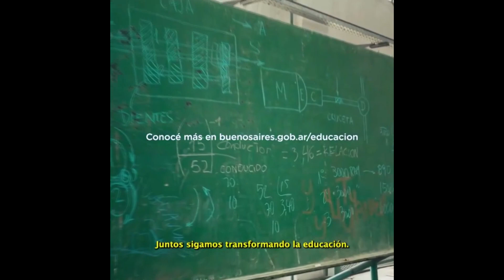PERIODISMO A DIARIO con Hugo Grimaldi programa 20/12/2022